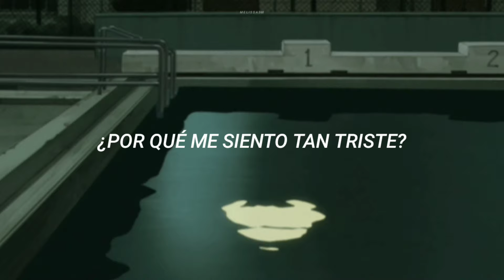Los Bravos - Black Is Black // sub. Español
✏️ Si deseas dejar sugerencias, o te gustaría que traduzca una canción déjalo en los comentarios.

⚠️ COPYRIGHT ⚠️
Está canción no me pertenece. Únicamente es un vídeo de la letra de la canción en inglés traducida al español.

L E T R A:

[Chorus]
Black is black, I want my baby back
It's grey, it's grey, since she went away, oh oh
What can I do, 'cause I, I'm feelin' blue

[Verse]
If I had my way, she'd be here today
But she'd go in time, and leave me to cry again, oh no

I can't choose, it's too much to lose when our love's too strong
Maybe if she would come back to me, then I can't go wrong

Bad is bad, that I feel so sad
It's time, it's time, that I felt peace of mind, oh oh

[Chorus]
'Cause I, I'm feelin' blue, 'cause I, I'm feelin' blue